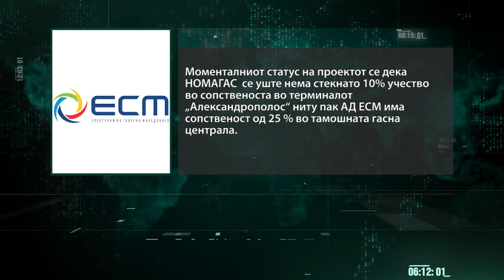Не само што нема да имаме добивка и гас од “Александропулис“ - туку ќе бидеме во загуба - тврди ЕСМ